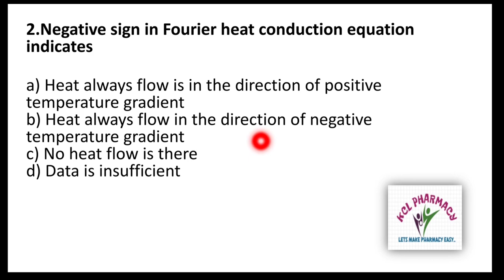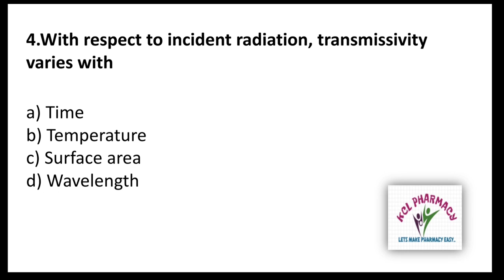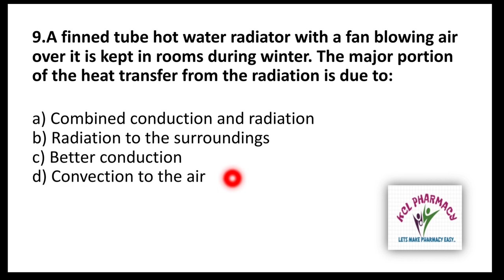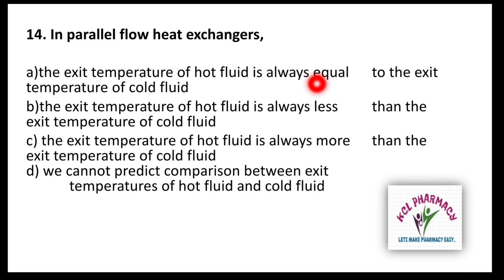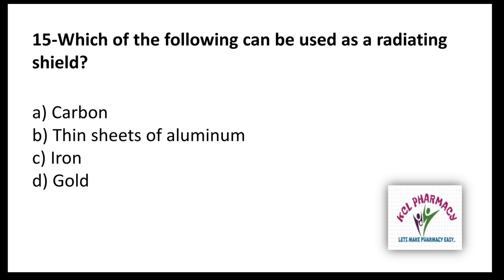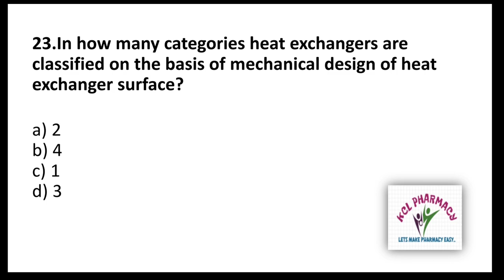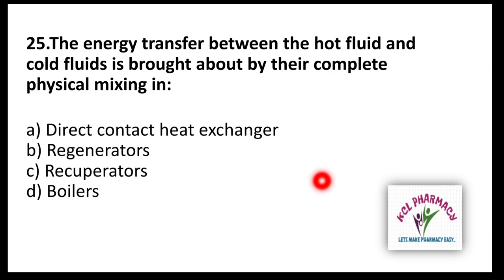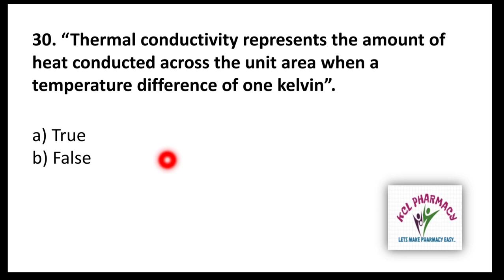MCQ on Heat Transfer | Part-2 | Pharmaceutics | Solve With Anurag Jaiswal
MCQ on Heat Transfer | Part-1 | Pharmaceutics | Solve With Anurag Jaiswal Number =